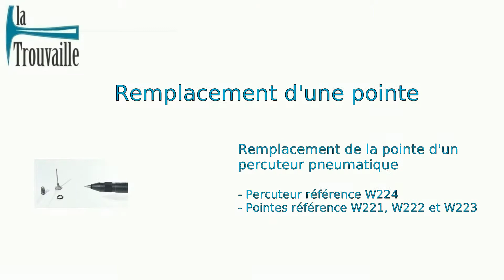Remplacement pointe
Remplacement de la pointe d'un percuteur pneumatique